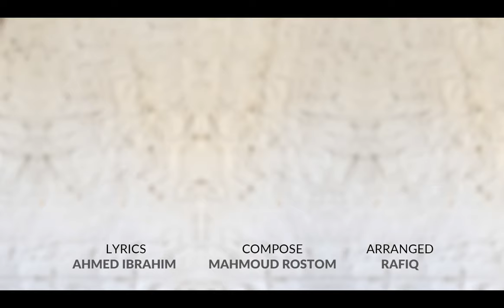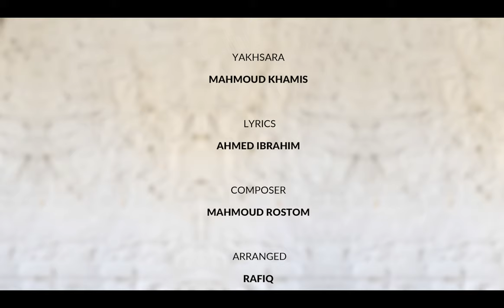محمود خميس -ياخسارة Ya Khsara - Mahmoud Khamis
محمود خميس - باخسارة | Ya Khsara - Mahmoud Khamis
Lyrics: Ahmed ibrahim
Composer: Mahmoud Rostom
Arranged by: Rafik
Mix and Master: Mohamed El-Gayyar
Guitars: mezo
Recorded at Sonic Studio
Edit: mohamed abdelhalim
VIDEO VISION : Ahmed Gaber
© Powered By Digital Ahmed Gaber
Song Lyrics | كلمات الأغنية
عمري ابداً طول حياتي - ما انسي شكله في الفراق
كان هدوئه راعبني يومها - يمكن اكتر م الخناق

يومها ماتكلمش - سّلم
والسلام في ايديا عّلم
نور لقانا يوميها - ضّلم

بس قاد نار الفراق .

يا خساره والله ويادي العيبه
بقي بعد كل العمر دا - هنسيب

الحب لازم يتدفعله ضريبه
يا اما قسمه يا اما تبقي نصيب .

علاقتنا عادله مفيش طرف كسبان
علشان يروح للتاني يشمت فيه

و الخوف حروف لو اتقرت هيبان
كلام كتير العشره بتخبيه

اها ماقالش انا عايز اسيبك - بس كان باين عليه
مين تحسه غير حبيبك - من يادوب بصة عنيه

لف ضهره و سابني - ثابت
ايدي مسكت - ايده سابت
والغياب له طلقه - صابت

سابني حتي ماقالش ليه ؟